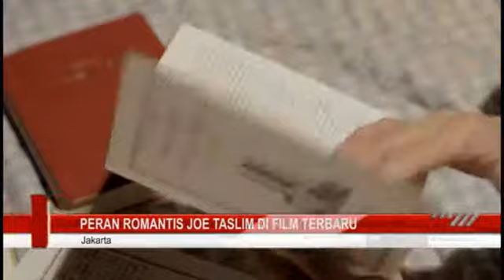Peran Romantis Joe Taslim di Film Terbaru